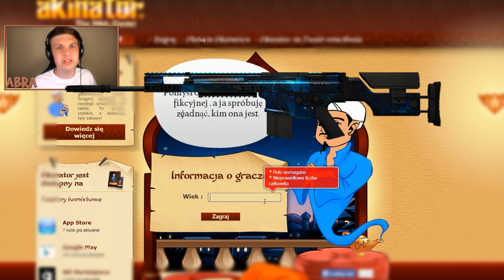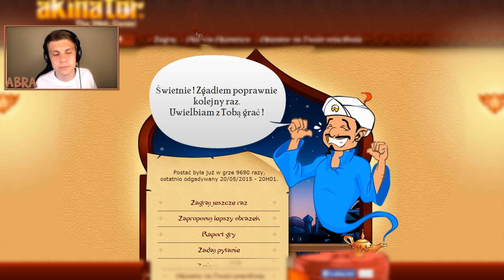AKINATOR VS GABEN & pashaBICEPS! - AKINATOR POKONANY?! | #2 | JAK TO MOŻLIWE? :O| ABRA, PASHA